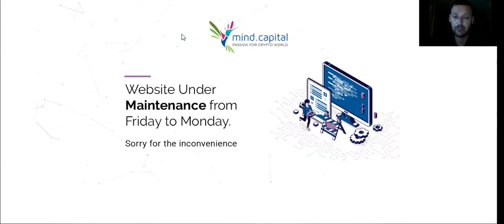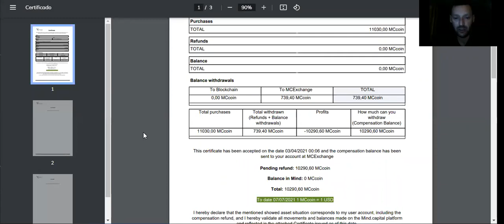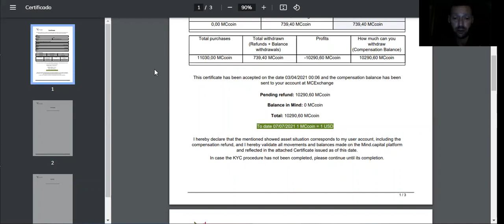MIND CAPITAL SCAMMED EVERYONE